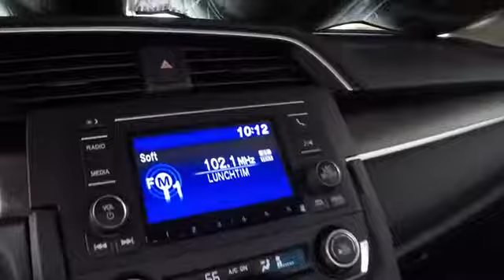2019 Honda Civic LX Sale Price Lease Bay Area Oakland Alameda Hayward Fremont San Leandro CA 42654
Lunar Silver Metallic 2019 Honda Civic LX Sale Price Lease Bay Area Oakland Alameda Hayward Fremont San Leandro CA

Delivers 36 Highway MPG and 25 City MPG! This Honda Civic boasts a Regular Unleaded I-4 2.0 L/122 engine powering this Manual transmission. Window Grid Antenna, Wheels: 16 w/Full Covers, VSA Electronic Stability Control (ESC).* This Honda Civic Features the Following Options *Valet Function, Trunk Rear Cargo Access, Trip Computer, Transmission: 6-Speed Manual, Tires: 215/55R16 93H AS, Systems Monitor, Strut Front Suspension w/Coil Springs, Steel Spare Wheel, Sliding Front Center Armrest, Single Stainless Steel Exhaust.* Visit Us Today *Come in for a quick visit at San Leandro Honda Dealer, 1302 Marina Blvd, San Leandro, CA 94577 to claim your Honda Civic!